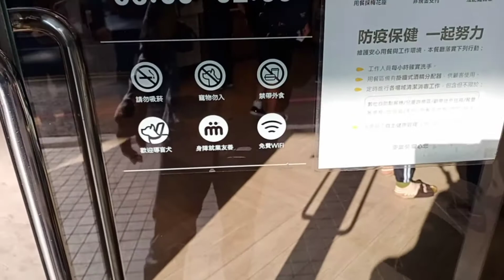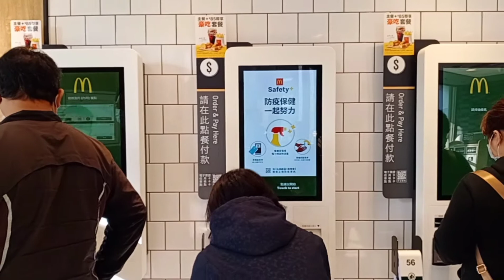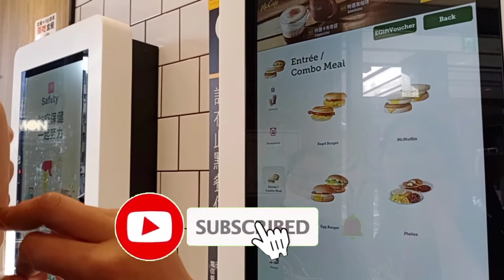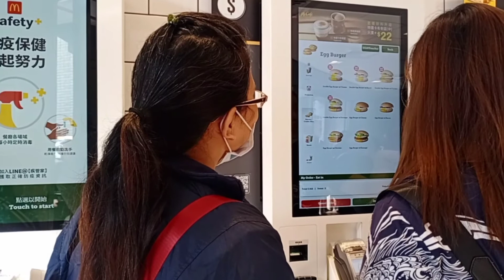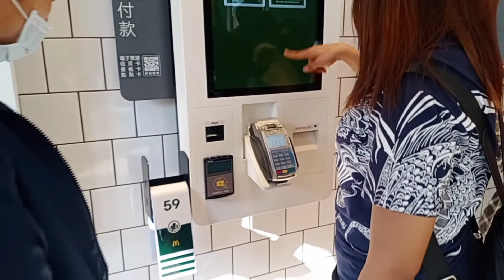How to order& pay@mcdo | Farewell to my friend | buhay Ofw Taiwan | Sonny Larosa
Order&pay@mcdo.